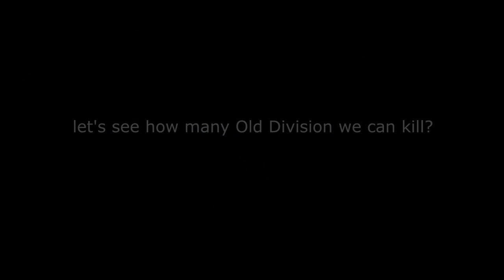Warbringers vs Old Division Battlegrounds WOTLK 3.3.5